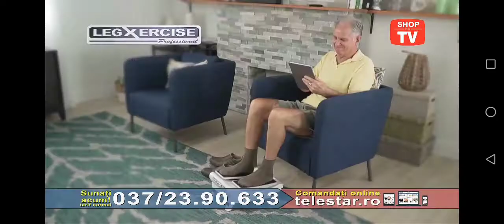Shop On TV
Începând de azi a fost lansat canalul Shop on TV. Canalul difuzează mai mult Teleshopping decât 24 Mix Teleshop (călătorii, vânzări de case, accesorii, electrocasnice, cosmetice etc.). Momentan emite pe aplicația Diaspora TV unde am înregistrat.

Notă: De astăzi a fost inclusă în grila aplicației Diaspora TV și versiunea audio a canalului Party Mix care momentan are și video (fiind în teste la calitate SD).